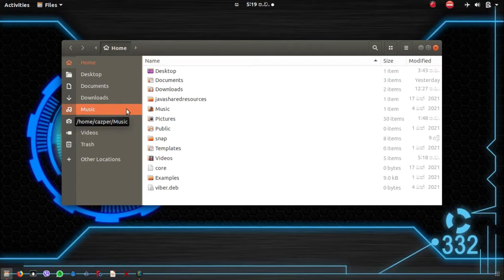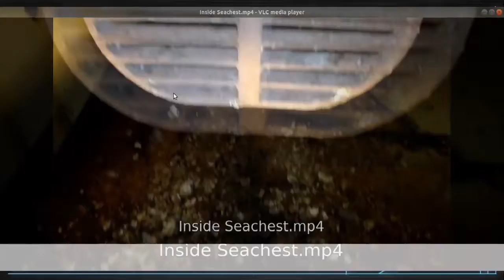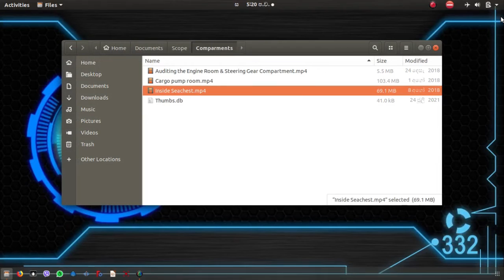02 - Sea chest interior | Overhauled sea chest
This video contains inside view of a sea chest when looking from outside of a dry-docked ship